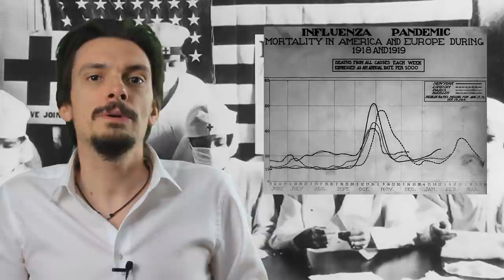349 - L'epidemia di spagnola ci sono similitudini col coronavirus? [Pillole di Storia]